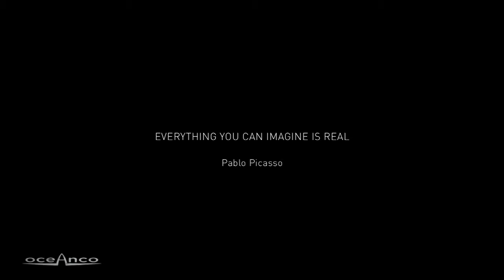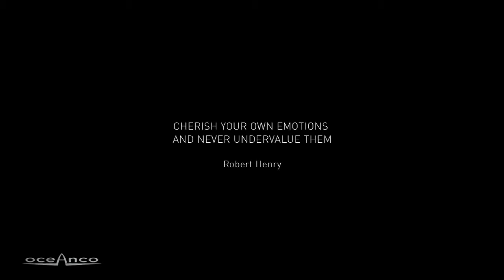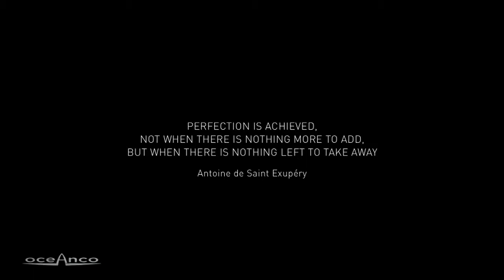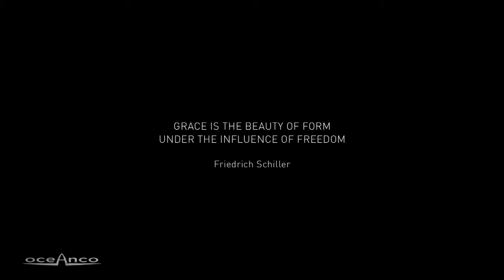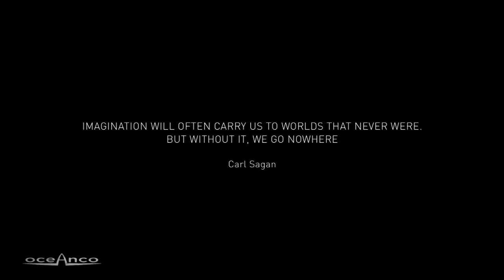NIRVANA VIDEO Master version 1 H 264 pour Apple TV